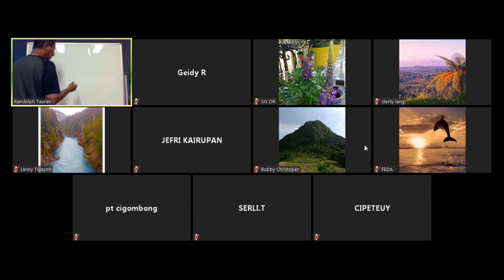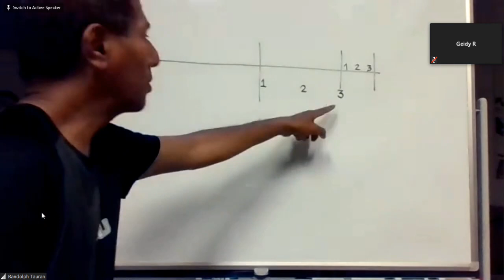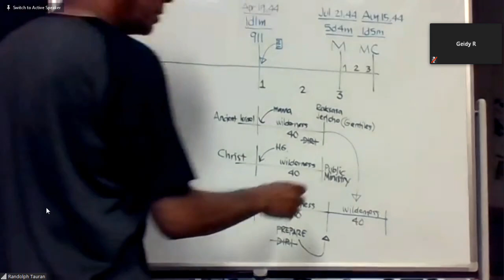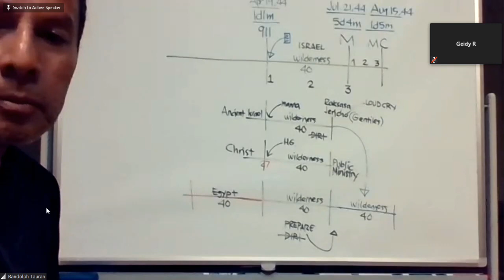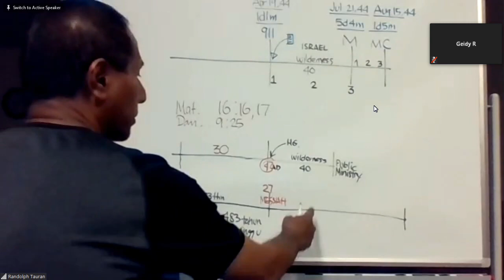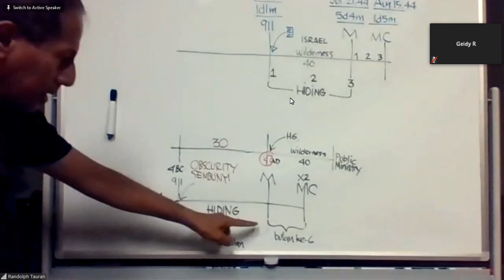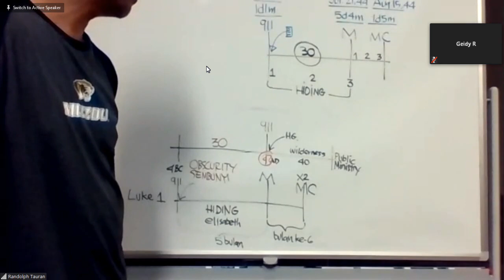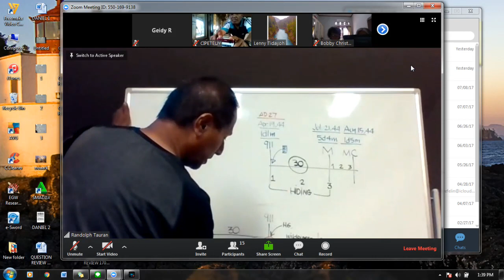(13-07-2017) Prediction Before Midnight "Number 30"